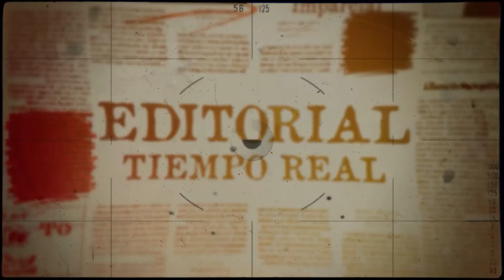🗞.Editorial en TiempoReal con Rodrigo Gómez de la Torre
☑️La impunidad es de los temas que mas daña las bases de la sociedad y ataca directamente a la confianza.
☑️Quienes hayan cometido actos considerados como delitos, deben ser sancionados, sin importar quienes sean.